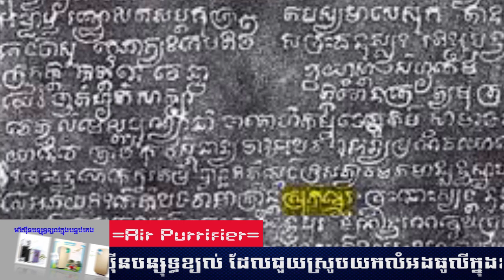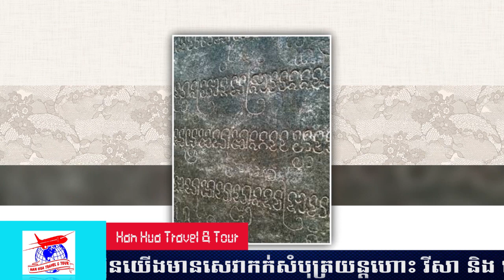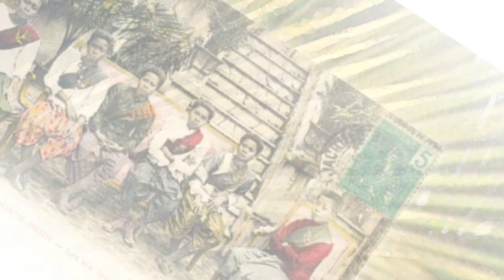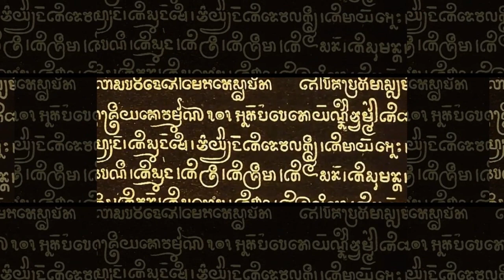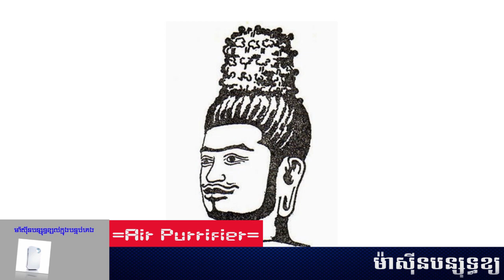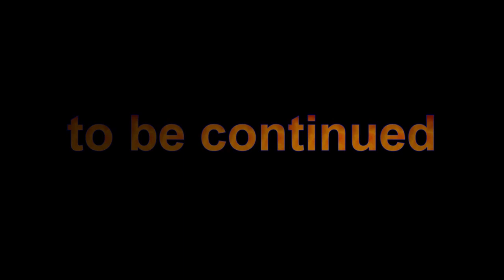Episode 72: KHMER MON - MON KHMER - អំបូរ ខ្មែរ មន ភាគ១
ប្រធានបទ៖ ​​ អំបូរ ខ្មែរ មន
ខ្ញុំបង្កើតវីដីអូឡើង ក្នុងគោលបំណង ចែករំលែកនូវចំណេះដឹង បទពិសោធន៍ និងភាពរីករាយ... ...(បើមានកំហុសឆ្គង សូមមេត្តាអធ្យាស្រ័យ)